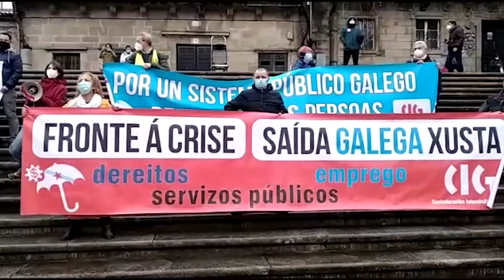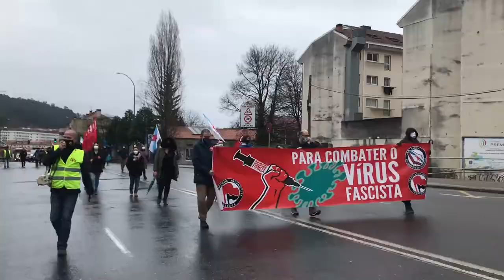Fronte á crise, SaídaGalegaXusta - Mobilizacións 7/2/21